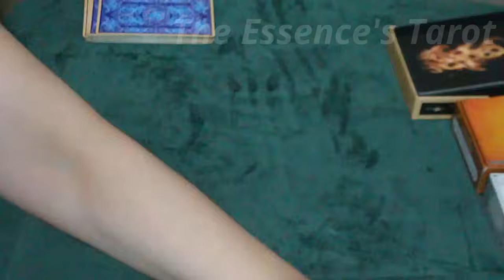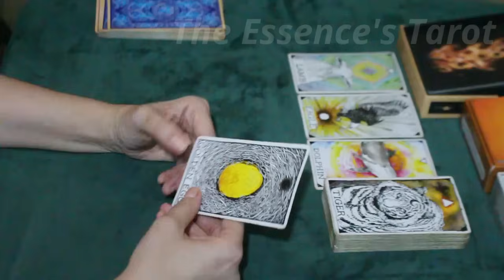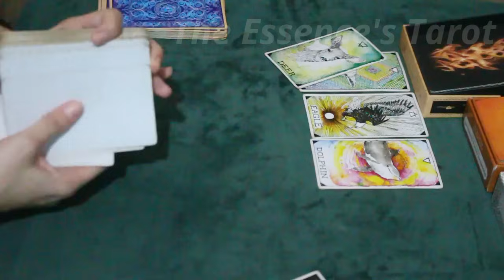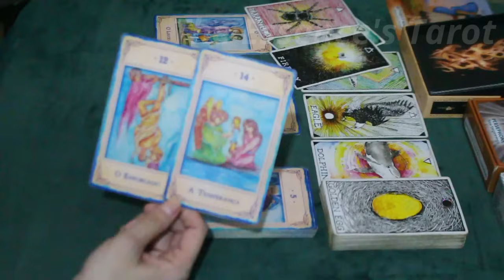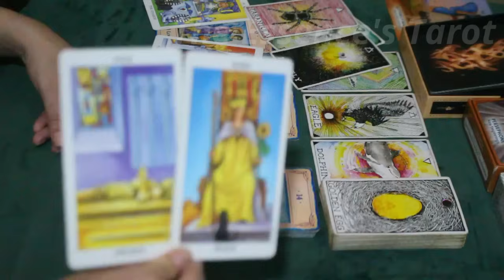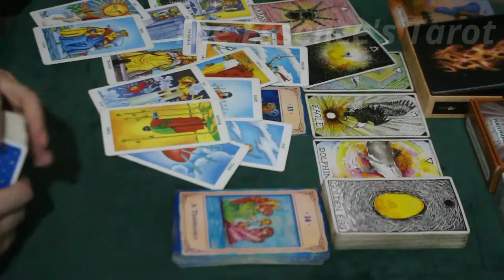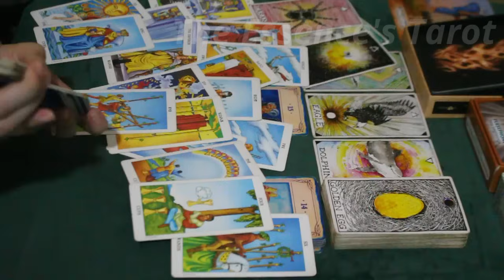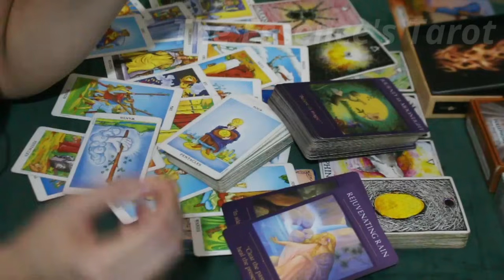SAGITÁRIO ♐️ // REVELAÇÃO! ⚡️🔥- A VERDADE APARECE E TODOS FICARÃO DO SEU LADO! 🤩⚡️😈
🌞 Tiragem de tarô de uma mensagem dos mentores para o signo de Sagitário.

🌞 Caso você tenha ascendente, Lua, Vênus e Júpiter em Sagitário no Mapa Astral a tiragem pode ser pra você.

* CONSULTAS PARTICULARES *
🙏 Não estou fazendo consultas particulares.

* ORÁCULOS *